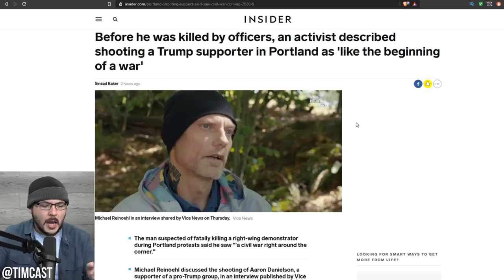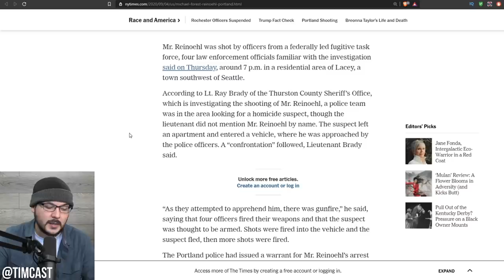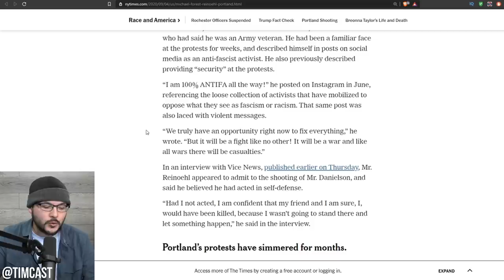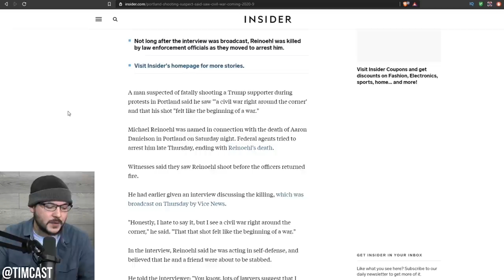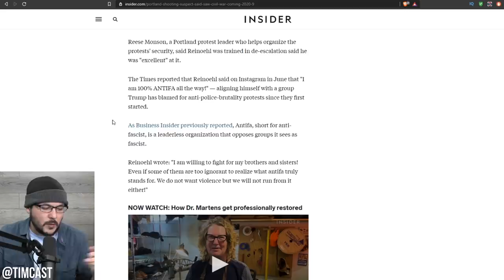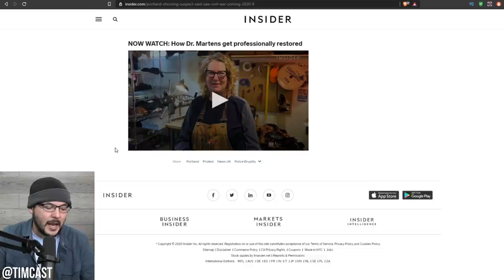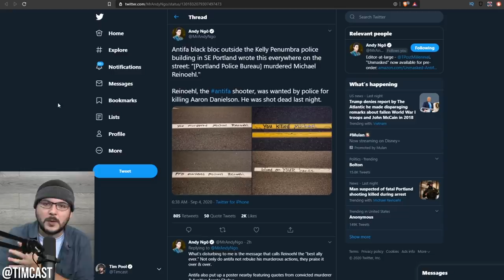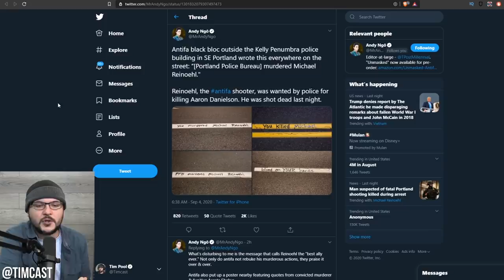Antifa Who Killed Trump Supporter Has Been Killed By Police, Before He Died He Said "Civil War"